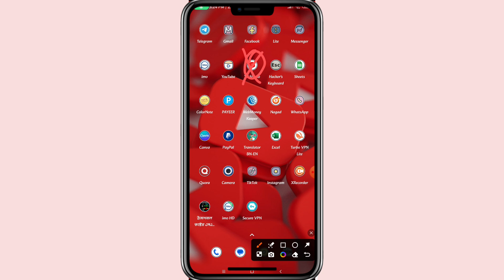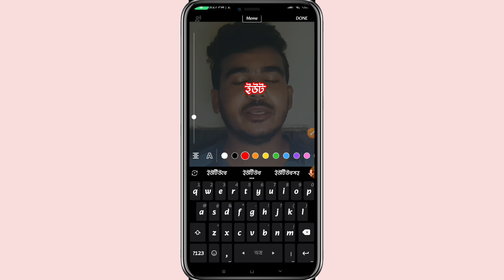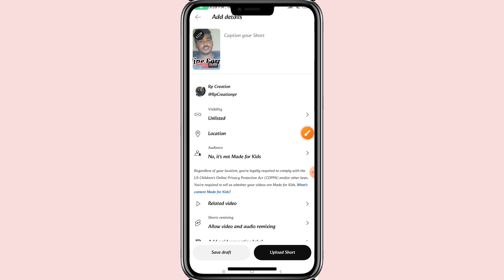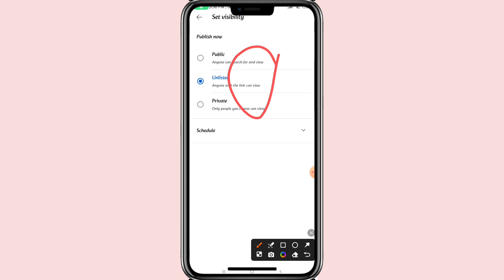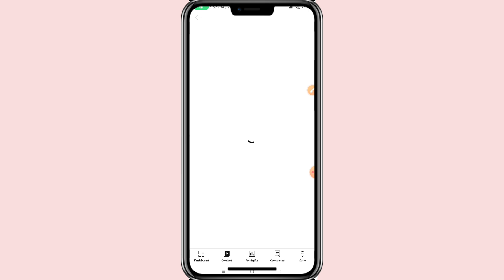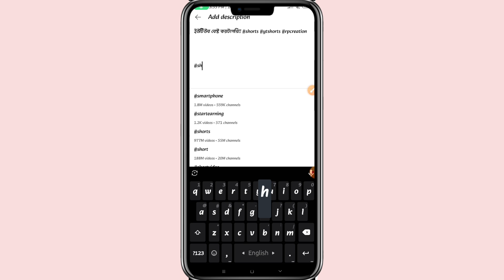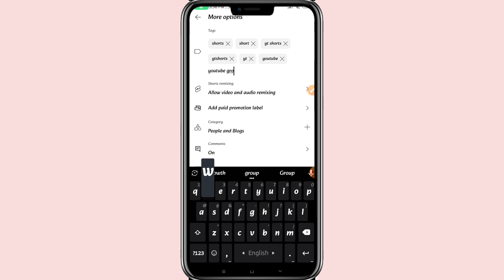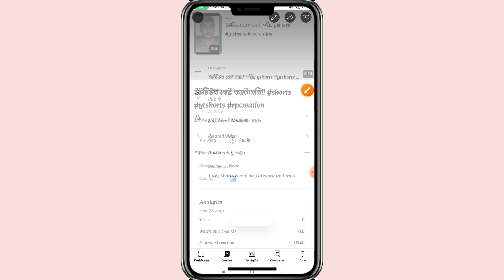how to viral youtube shorts on new channel | Shorts viral tips and tricks| Rp Creation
How does the YouTube Shorts Algorithm Work in 2024? Why YouTube Shorts views freeze? Why YouTube Shorts views stuck? Should you post shorts and long form content on the same channel? Should you post shorts on main channel? I'll answer all these questions in this video! Enjoy :)

📌 ABOUT ME:
I am Md. Ripon. I am a Bangladeshi worker. My channel name is Rp creation. My channel is working for human rights. I am a funny guy, I hang out on social media, try to talk about trending topics, love to make people laugh etc.
rp creation My channel will be updated with trending topics on social media. And everything will be published as a protest. Along with cricket news.